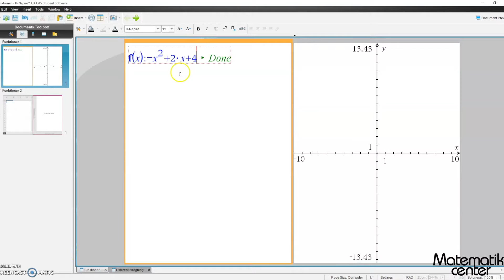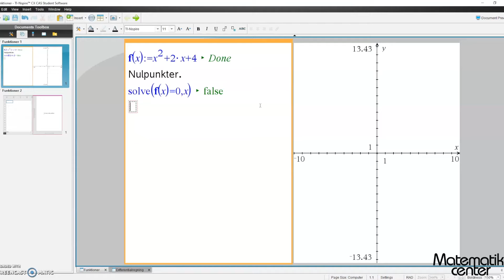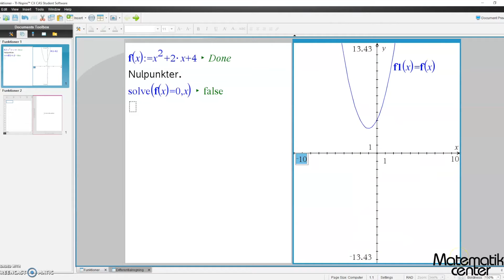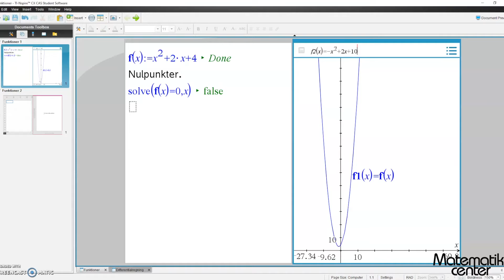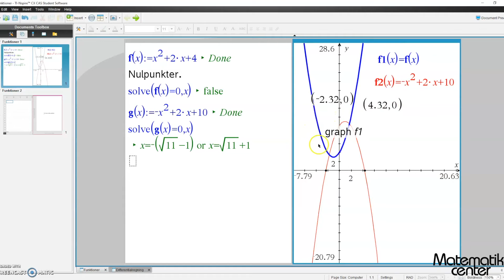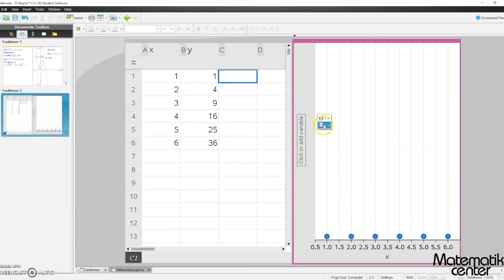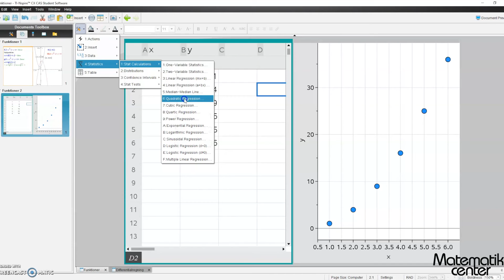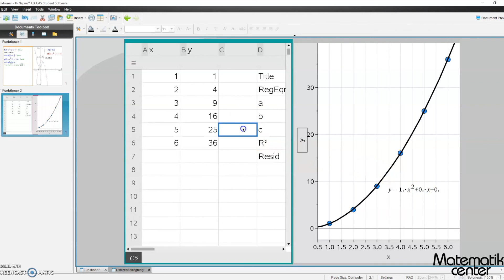Funktioner i TI-Nspire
Denne video gennemgår funktioner i TI-Nspire.